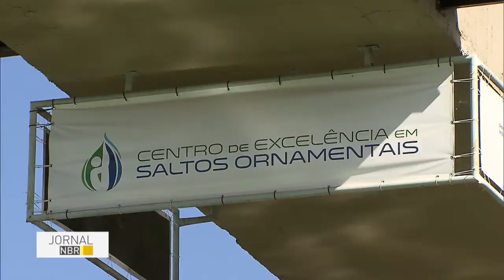Brasília é a primeira cidade que recebe a tocha olímpica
JORNAL NBR - 02.05.16: Brasília seráa primeira cidade a receber a chama olímpica, que chega nesta terça-feira (3) ao Brasil.